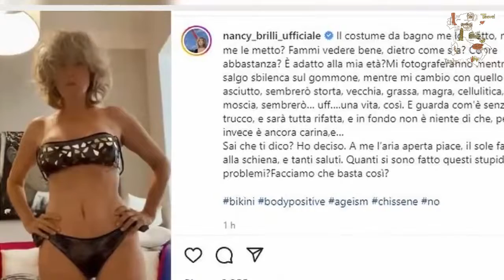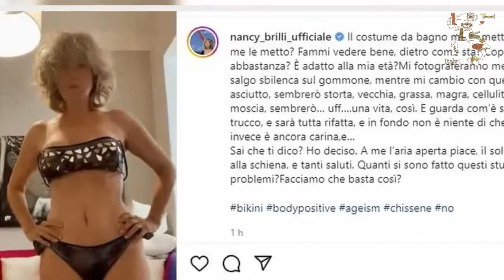📰Nancy Brilli, la prova costume è social: “Basta stupidi problemi”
Nancy Brilli si è mostrata in costume sui social e ha inviato ai suoi fan un messaggio body positive.

Nancy Brilli: la prova costume
Nancy Brilli ha sfoggiato la sua forma smagliante sui social mostrandosi in un video in cui è ritratta in bikini e, a seguire, ha inviato un messaggio d’incoraggiamento ai suoi fan, esortandoli ad accettare sé stessi, pregi e difetti compresi.